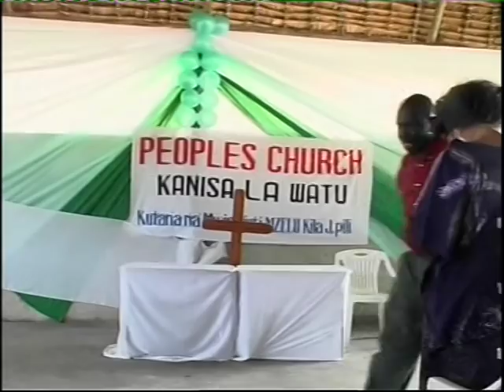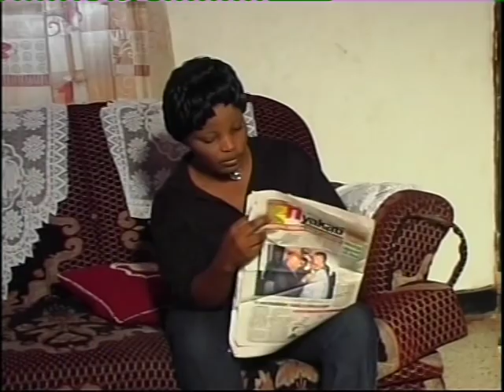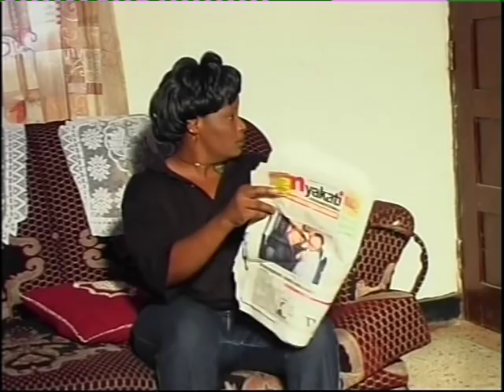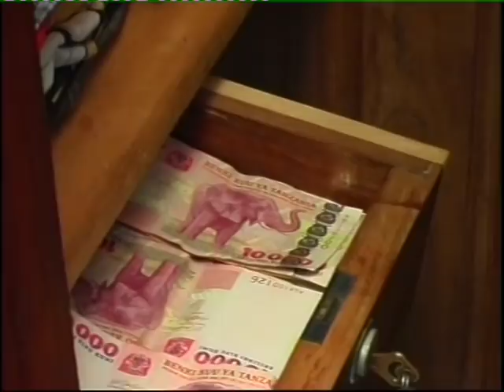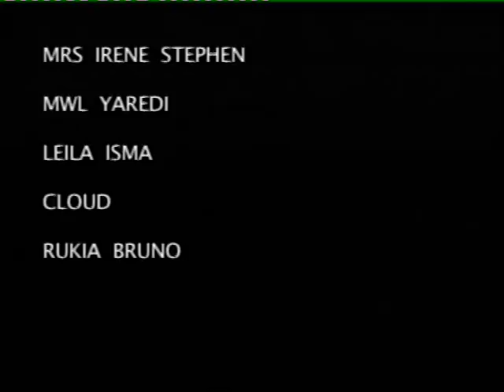KANISA LA LEO Part2 (Full Movie 2019)